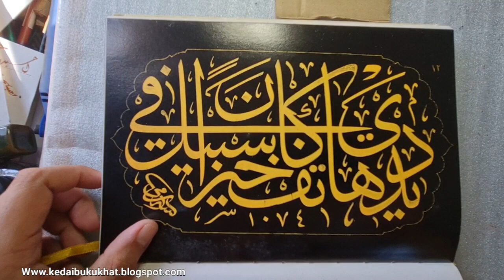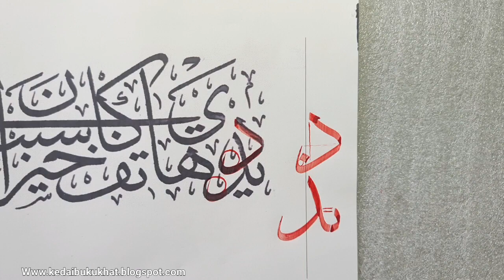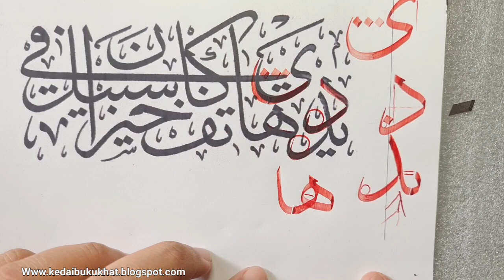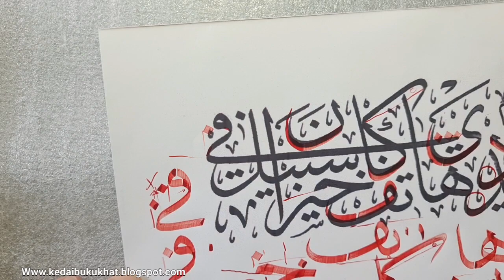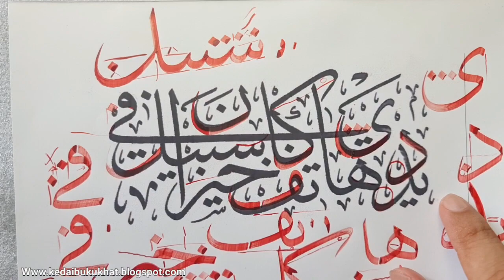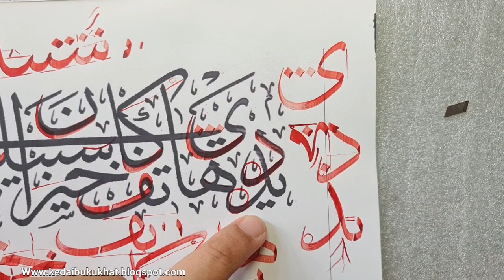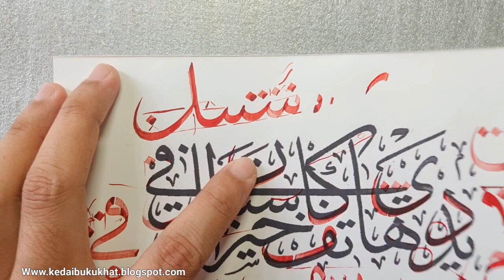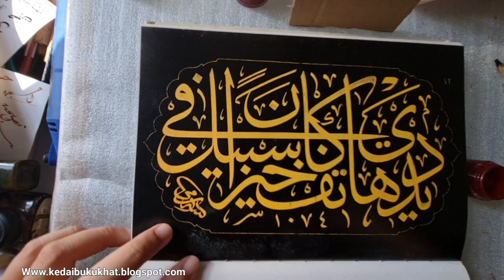khat 209- tashih latihan lauhah Khattat Sami Efendi